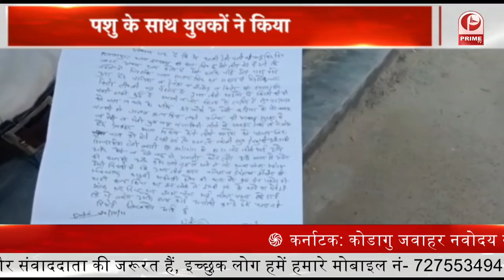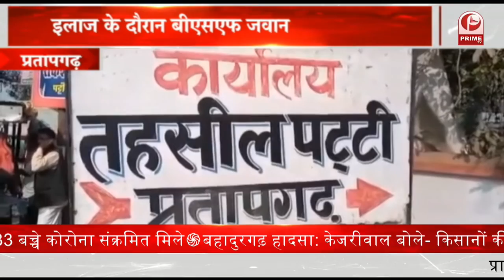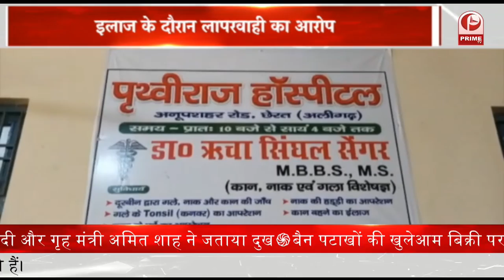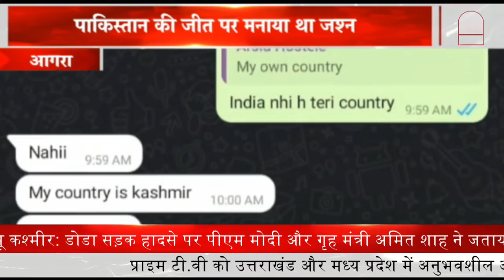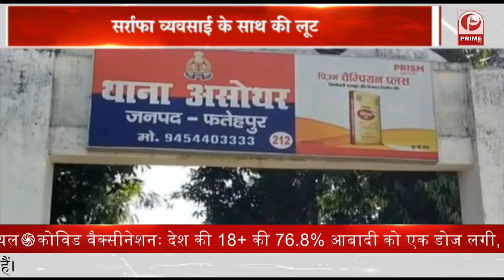बैन पटाखों की हो रही खुलेआम बिक्री || Prime Tv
1. पंजाब के सीएम चरणजीत सिंह चन्नी दिल्ली में. कांग्रेस हाईकमान से कर सकते हैं मुलाकात...
2. मथुरा में दीपउत्सव मेले का आयोजन. कैबिनेट ऊर्जा मंत्री ने किया उद्घाटन.
3. बहादुरगढ़ हादसा पर केजरीवाल बोले- किसानों की मांग मान ले सरकार... तो नहीं होंगे ऐसे हादसे.
4. बैन पटाखों की हो रही खुलेआम बिक्री. खुलेआम बिक्री पर SC ने केन्द्र और राज्यों को लगाई फटकार.
5. अलीगढ़ में चिकित्सा कर्मियों से कराई जा रही मजदूरी. चिकित्सा कर्मियों ने किया विरोध.